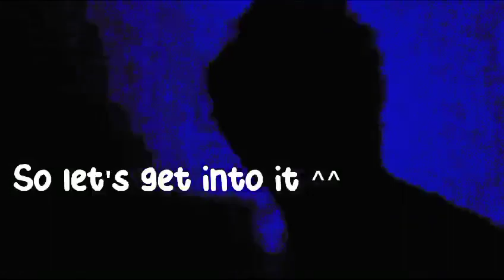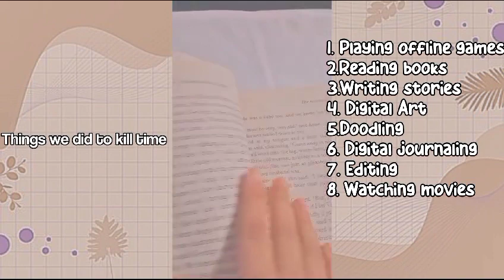Travel Vlog! ~ travelling by train, airplane and car 🛫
Travel Blog: A documentary

This is our first-ever vlog/blog. Hope you enjoy this tiny video!